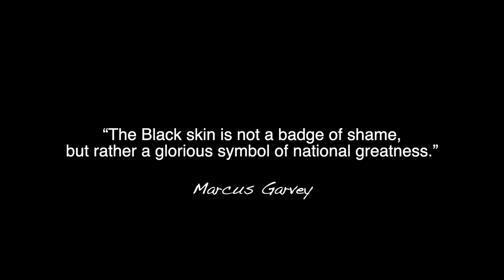Big Rif - We Can't Breathe feat. Lyrical Mc x HiGHFii KiDDO (Official Music Video)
Artist:
Big Rif feat. Lyrical Mc x HiGHFii KiDDO
Song:
We Can't Breathe

Shot & Directed By: Hydro Muzik Belize & Out Da Box Films